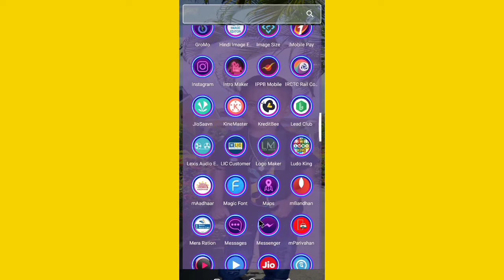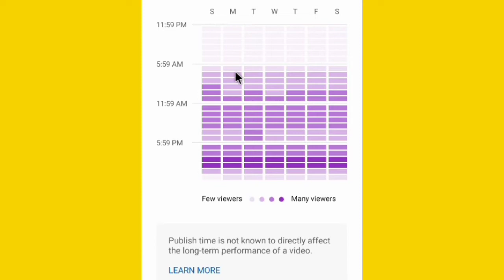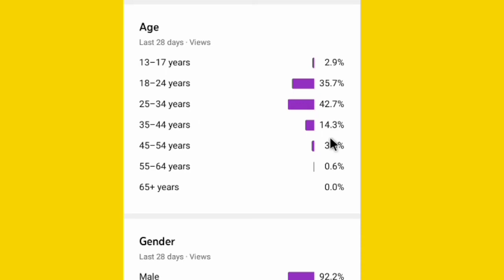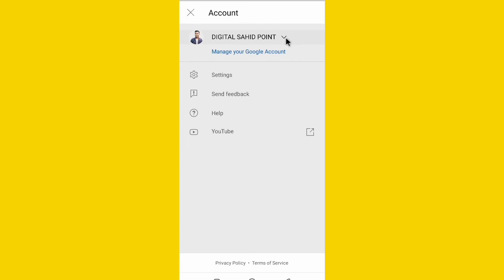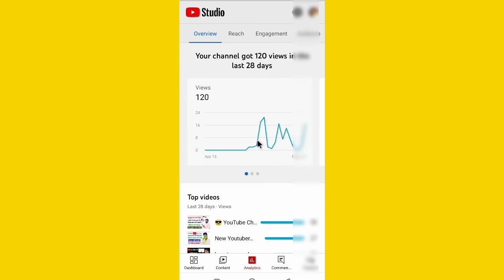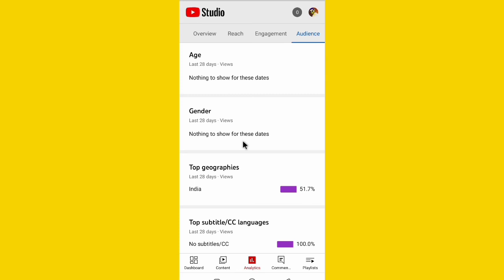YouTube Video Upload Karne Ka Sahi Time Kaise Pata Kare 🔥 youtube best time to upload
Covered topic

when to upload on youtube
youtube video upload correct time 2022
when to post on youtube
video upload karne ka sahi time kya hai
youtube par video upload karne ka sahi samay
best time to upload youtube videos in india
right time to upload youtube video
youtube par video kab dale
best time to upload youtube videos 2022
video upload karne ka sahi time | अब आएगा views best time to upload youtube videos